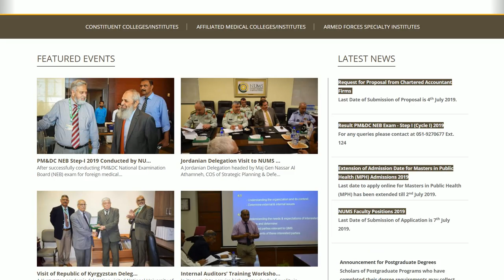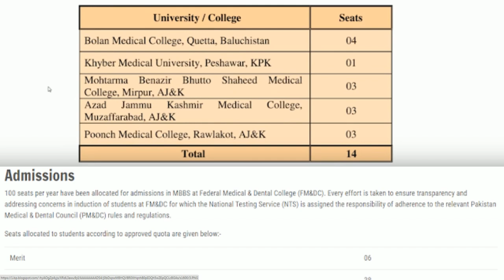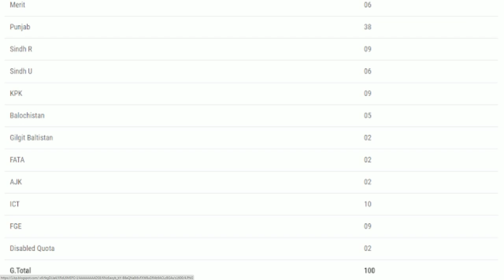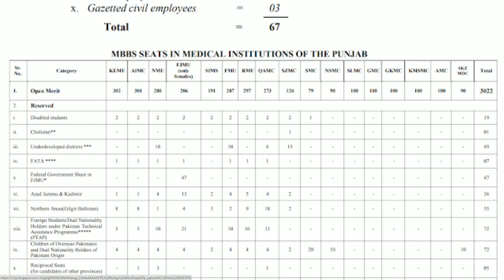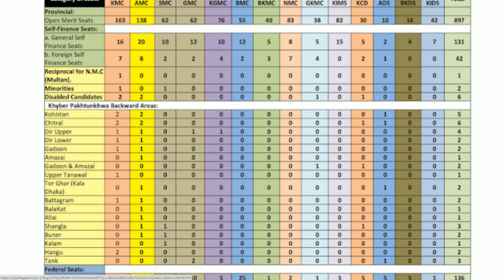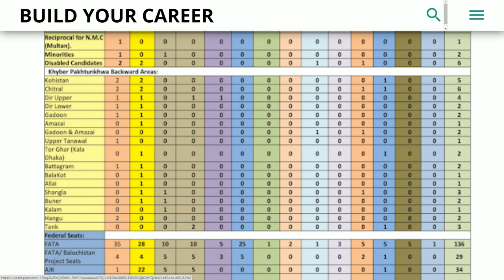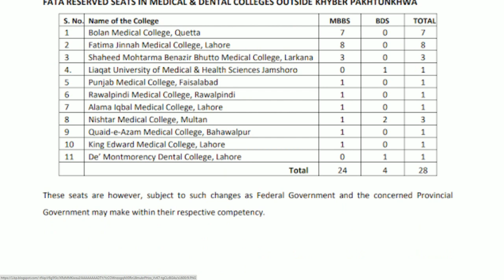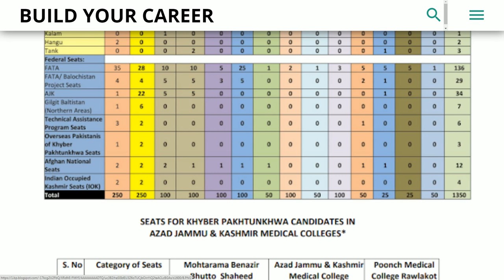MBBS/BDS Seats in All Medical Colleges of Pakistan For All Provinces Qouta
In This Video i will Tell You The Details of MBBS/BDS Seats in All gOVT mEDICAL cOLLEGES OF  Pakistan for All Provinces Qouta